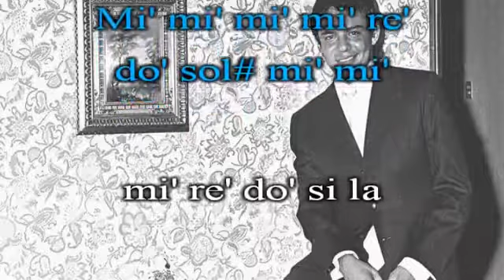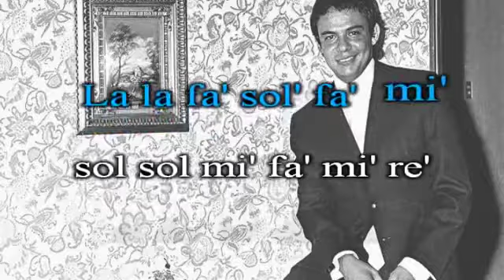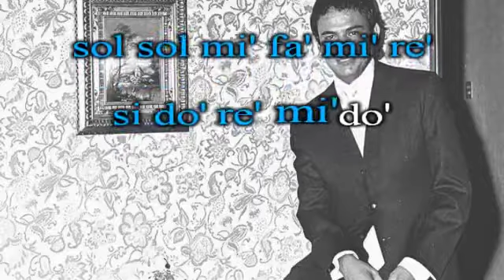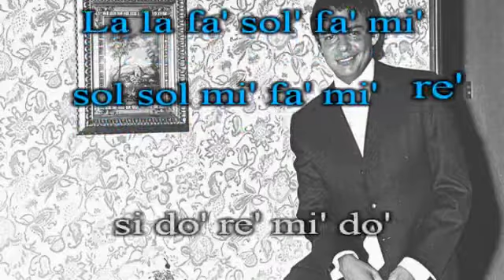Lo pasado pasado Jose jose de Mexico Otra version Notas flauta dulce